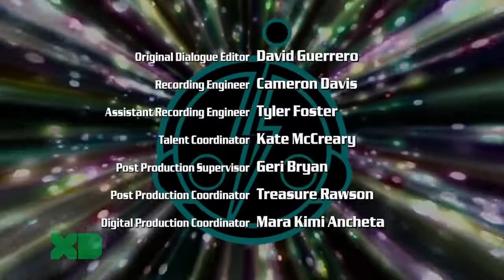Super Robot Monkey Team Hyperforce Go! Season 3 Episode 8 Monster Battle Club Now!